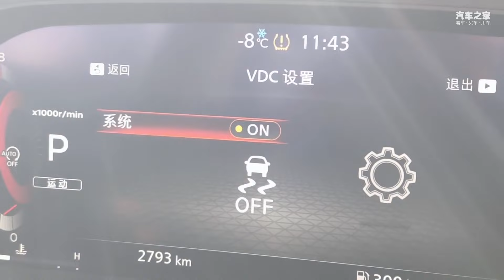漂移难么？一台日产奇骏X-TRAIL三分钟就能让摄像大哥上手！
_________________★独家授权★_________________
漂移有多难？一台四驱的日产奇骏Nissan X-TRAIL掌握好油门，摄像大哥3分钟就能漂起来。想持续地长距离漂移还得再练练。